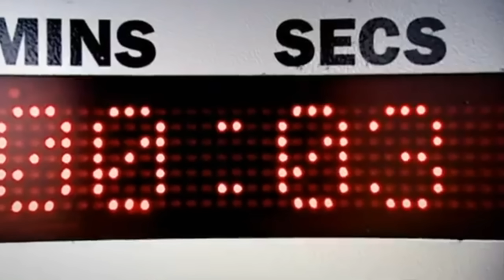Top Gear Launches Starship!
This is my Magnum Opus.

The audio and Footage from Top Gear are not mine and used without permission from the BBC, in the hopes that they will see the funny side of this and we can all have a fun old jolly laugh together and also technically my taxes and license fee paid for this footage so really I should be okay using okay bye.